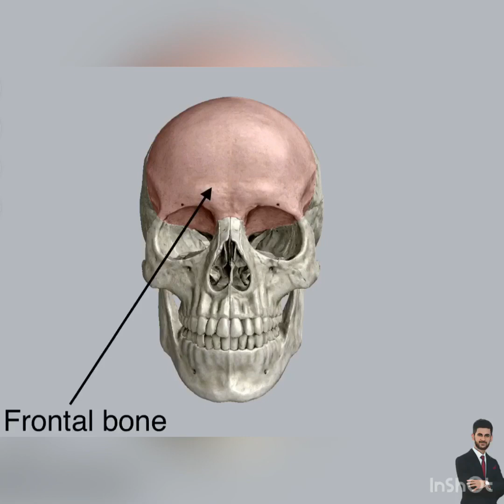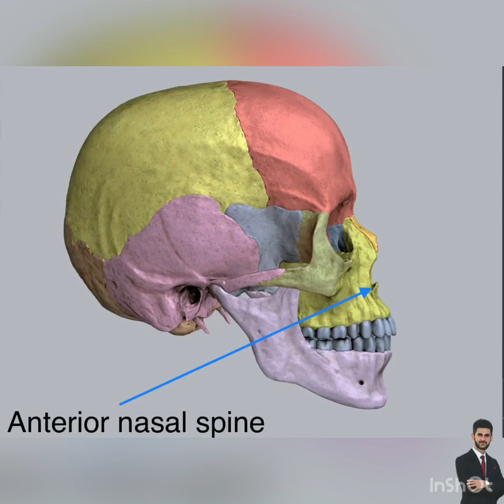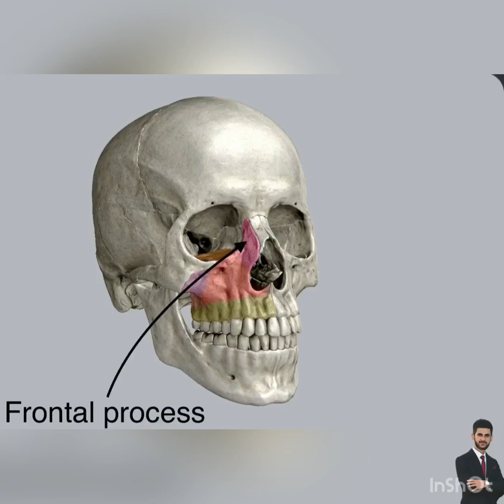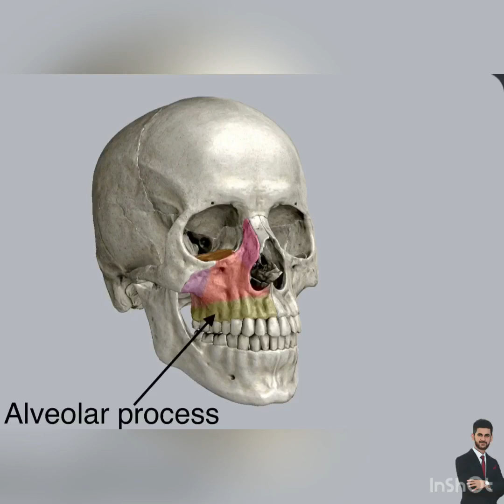Maxillary bone : structure and bony landmarks ئێسکی مەگزیللا